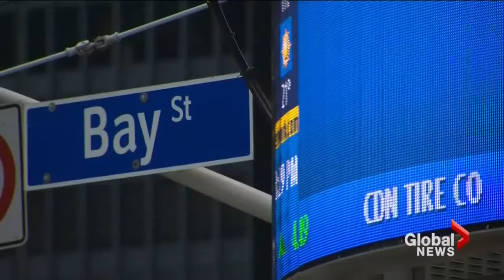Canada to establish first Chinese currency hub in North America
Sat, Nov 8: When Stephen Harper was first elected Prime Minister he was adamant that he wouldn't stop pressing china on human rights but critics say Harper has softened his stance since then and the new currency hub is proof. Vassy Kapelos reports.